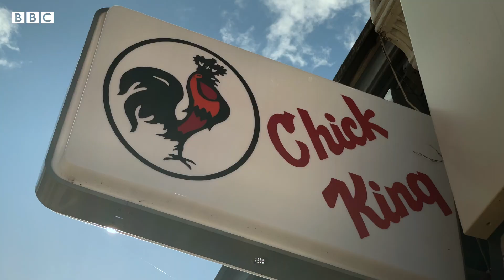Giovanni Rose: Welcome to Tottenham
Young poet Giovanni Rose has won a prestigious poetry award with his piece Welcome to Tottenham.

The teenager beat 6,000 other youngsters from around the world to win the Foyle Young Poets of the Year Award.